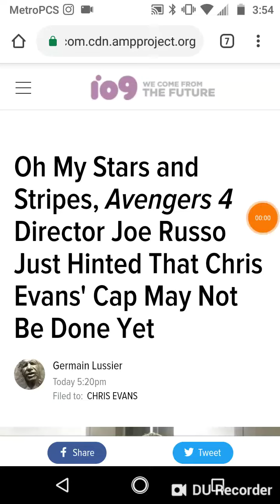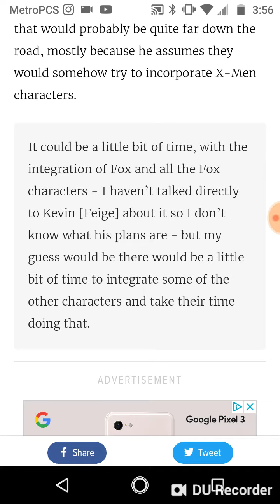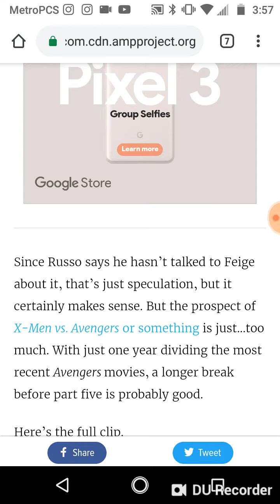Avengers 4 Director, Joe Russo Says Chris Evans' May Not Be Done Yet!